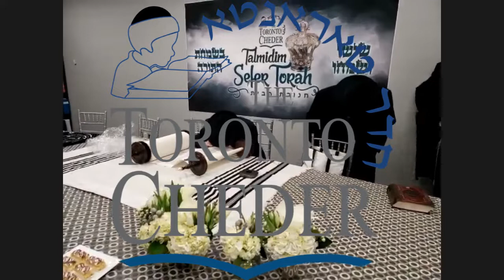TTC-Part 2 of the Sefer Torah/Chanukas Habayis celebration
Once in a lifetime Trifecta event (Like taking out 3 Sifrei Torah--)

Rabbi Engel Shlita composes and sings with young grades --original songs--
along with the dancing in the light snow --what a Canadian BUT JEWISH way of celebrating Chanukah--and chinuch!